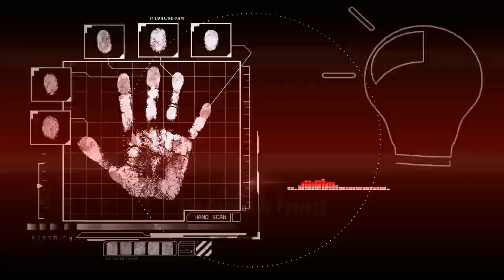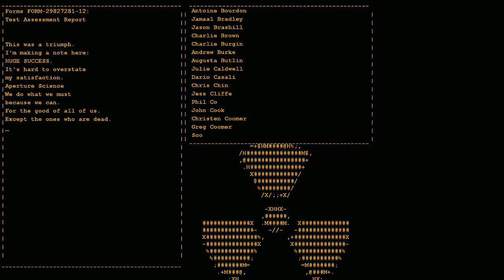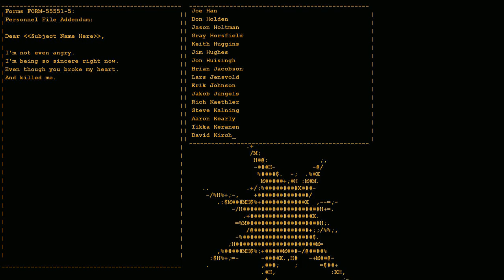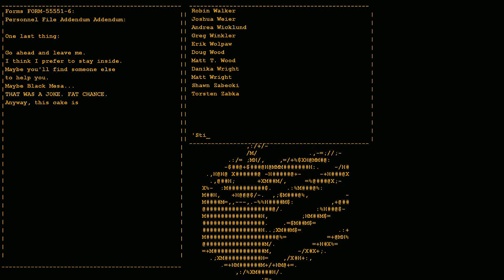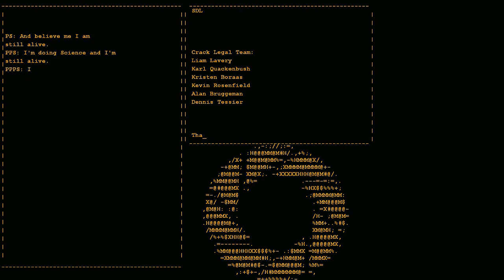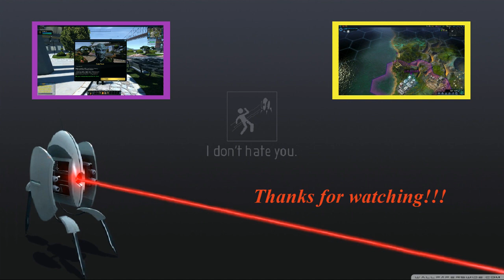THIS IS IT!!! | Portal Part 5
Hello there... finally

The game played was bought and played through steam.
really good game like it

I am terribly sorry if i happen to offend you in this video i don't mean it  :)

I do not claim that any unowned content is my own
No copyright thanks

ヾ(⌐■_■)ノ♪

A comment or two is welcome but only constructive criticism please

Bee seeing ya around!!

End song "Still Alive"